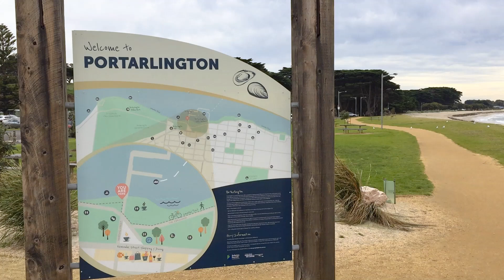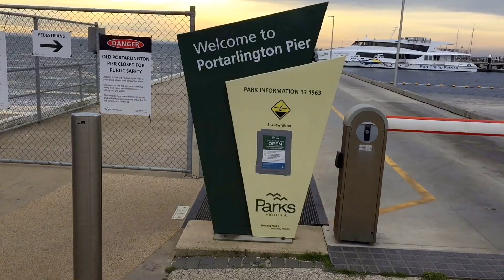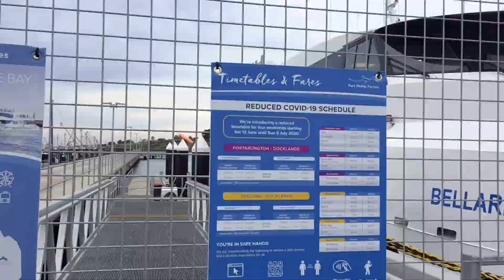Portarlington Australia.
Portarlington is a historic coastal township located on the Bellarine Peninsula, 28 km from the city of Geelong, in the state of Victoria, Australia. It has a diverse population which includes a wide range of ethnic backgrounds, a high proportion of retirees, and a large seasonal holiday influx. The gently rising hills behind the town feature vineyards and olive groves, and offer spectacular panoramic views across Port Phillip Bay. Portarlington is a popular family holiday destination and a centre of fishing and aquaculture (mussels). At one time the town claimed the largest Caravan Park in the Southern Hemisphere, although the size has reduced considerably in recent decades. With direct ferry links to the city of Melbourne Portarlington also serves as a gateway to the historic towns and surf beaches of the Bellarine Peninsula